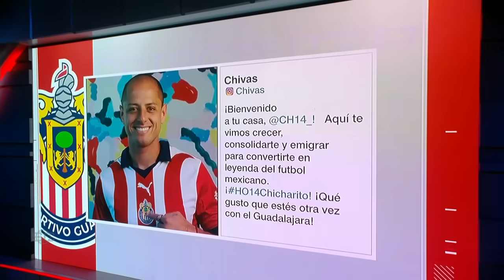OFICIAL Chicharito Hernández regresa a las Chivas y usará la 14. Show de presentación | SportsCenter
Oficial. Javier Chicharito Hernández regresa a las Chivas y usará la camiseta con el número 14. En SportsCenter, Jesús Bernal con detalles de lo que será el show de presentación del delantero. Jorge Pietrasanta comparte el análisis con Sergio Dipp del impacto que tendrá en el Guadalajara. sportscenter chivas chicharito | ESPN Deportes